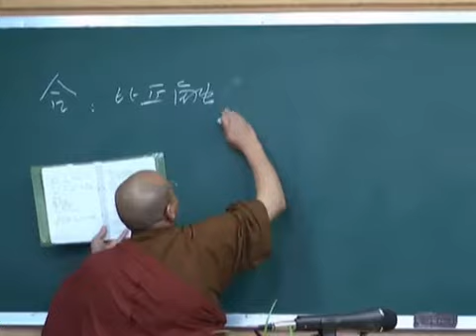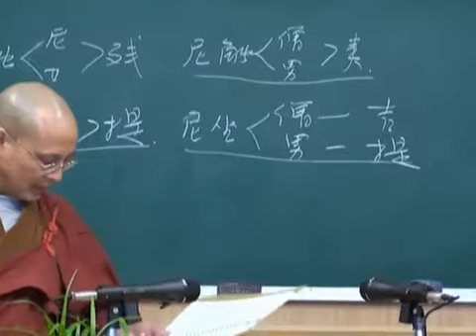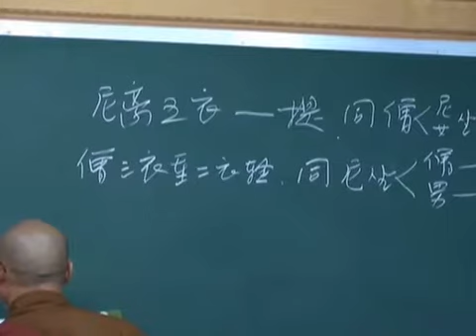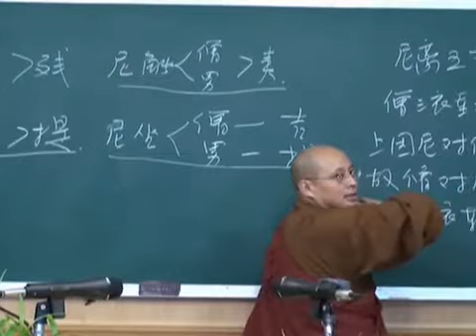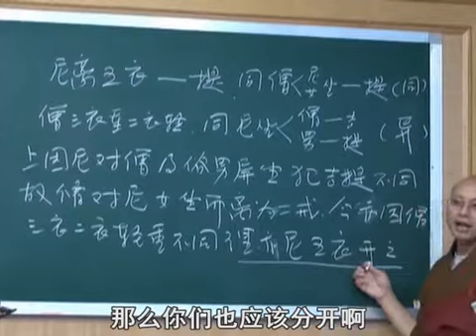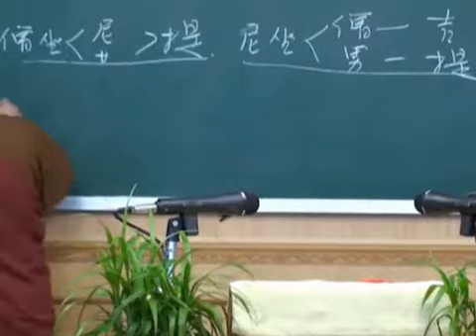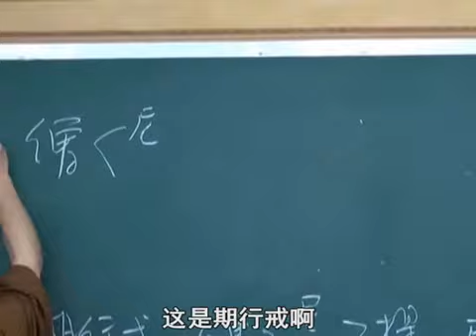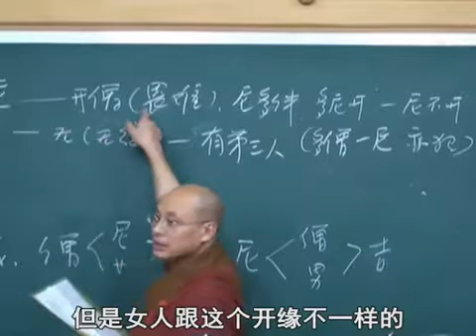戒本疏行宗記 限出家受具戒者084 界詮法師